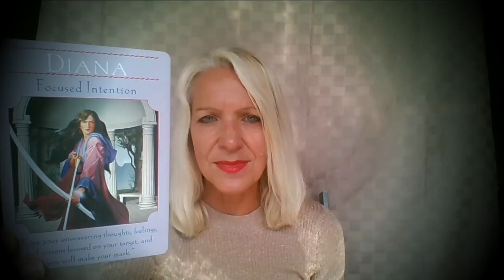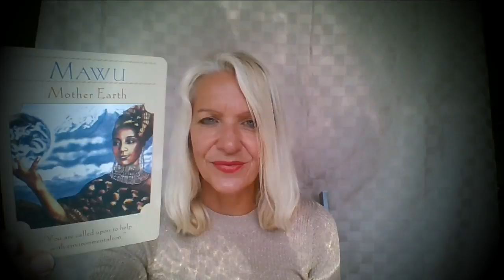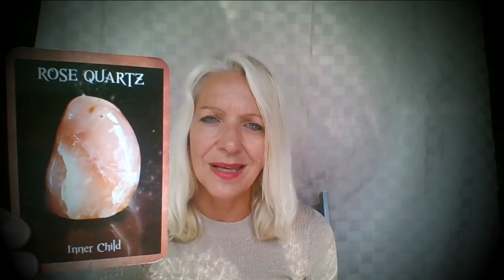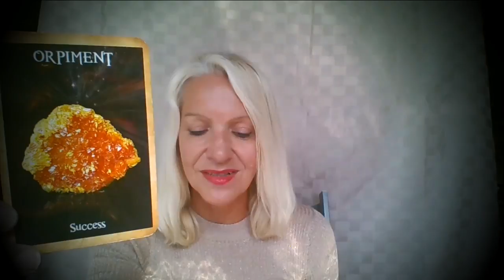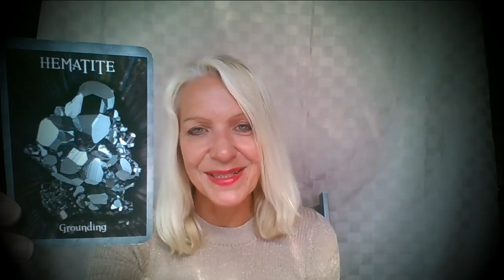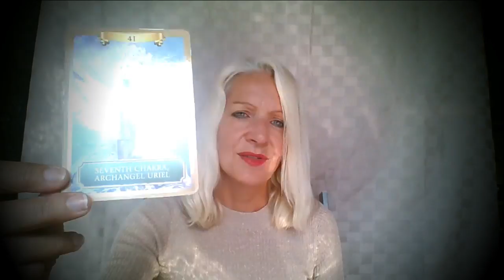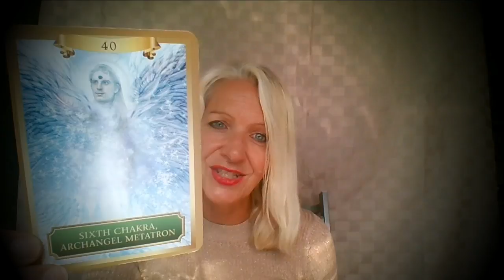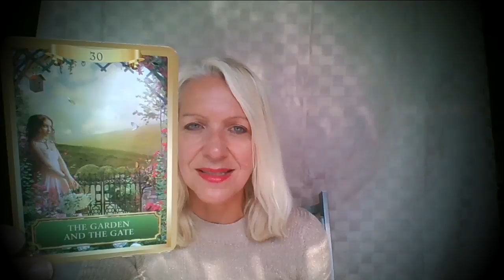Taurus May 15th - 31st *Chase Your Dreams*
Have Courage, Be Empowered and Chase Your Dreams Taurus - Success Awaits!!! Let Your Intuition and Spirituality guide you towards your life purpose.  Taurus this is your May 15th - 31st Tarot Reading with Rose Burnett, Mind Body Soul Balance.

MONTHLY COMPETITION

Rose Burnett